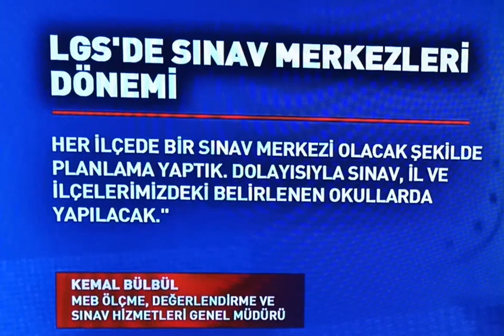Lgs de sınav merkezleri dönemi